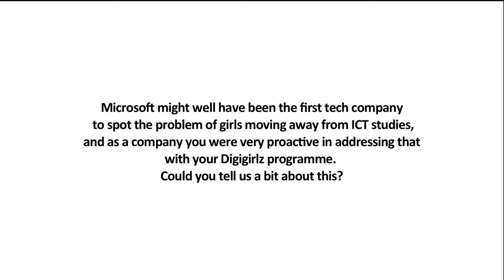ITU INTERVIEWS: Una O'Sullivan, Corporate Citizenship and CSR, Microsoft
In this ITU interview for Girls in ICT Day 2014, Una O'Sullivan, who has been leading Microsoft's Corporate Citizenship and CSR program in Western Europe for the last eight years, shares her views and knowledge on girls in ICT.

In addition to managing programs that empower nonprofits through technology, Una O'Sullivan oversees Microsoft's 'YouthSpark' and 'DigiGirls' programs that help connect youth to greater opportunities for jobs, education and entrepreneurship in Europe.